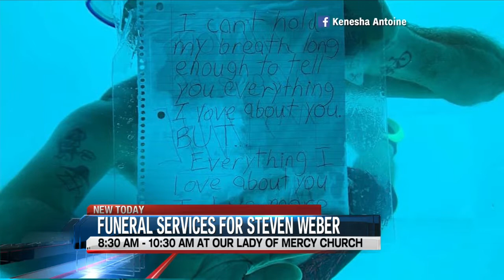Funeral and burial happening today for Zachary man who died after underwater proposal